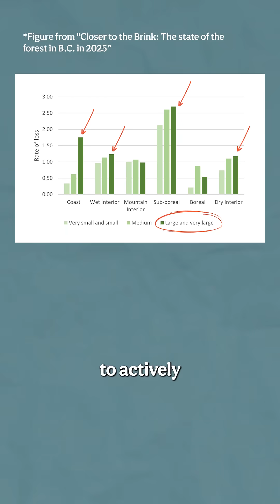What’s going on in the woods?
Want to hear some niche drama? Two forest scientists dropped a major new report on the state of the woods in British Columbia using the government's own data. The findings are shocking.

Every day, 100 soccer fields of the last old growth in B.C. is clearcut. Let’s change that.

We can support the economy AND the environment by transitioning to sustainable second-growth forestry while protecting the last ancient forests. Join the thousands of people speaking up for forests and send a message today with the link in our bio (or visit sierraclub.bc.ca/oldgrowth) 🌲